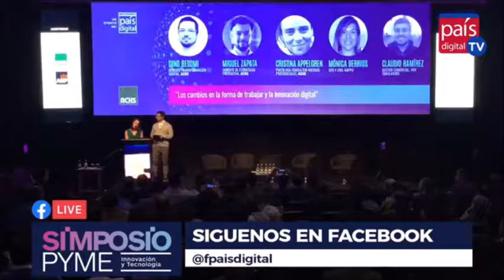Panel ACHS : Cambios en la forma de trabajar y la Innovación Digital, Simposio Pyme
Panel "Cambios en la forma de trabajar y la innovación Digital", organizado por la Asociación Chilena de Seguridad (ACHS). Moderador: Dino Besomi, gerente de Transformación Digital, ACHS. Panelistas: Miguel Zapata, gerente de Estrategia Preventiva, ACHS; Cristina Appelgren, psicóloga consultor Riesgos Psicosociales, ACHS; Mónica Berríos, socia co-fundadora y CFO, Kappo; Claudio Ramírez, gestor comercial YOY Simulators, en el marco del Simposio Pyme: Innovación y Tecnología, organizado por Fundación País Digital los días 7 y 8 de octubre 2019.